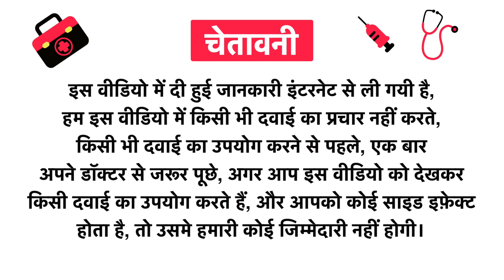1ratti Bhringraj Powder Uses in Hindi | Side Effects | Review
1ratti Bhringraj Powder Uses in Hindi | Benefits | Side Effects | Dose

Topics Covered in This Video
1ratti Bhringraj Powder Uses in Hindi
1ratti Bhringraj Powder Kis kaam aati hai
1ratti Bhringraj Powder Review
1ratti Bhringraj Powder Side Effects
1ratti Bhringraj Powder ke fayde in hindi
1ratti Bhringraj Powder how to use